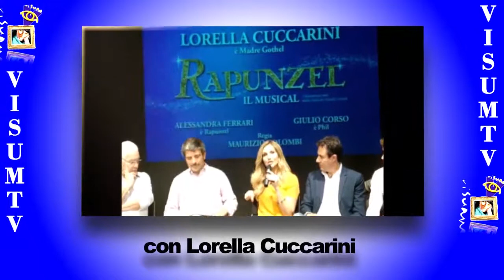La nuova stagione del Teatro Brancaccio di Roma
Servizio e riprese di Barbara Lo Conte